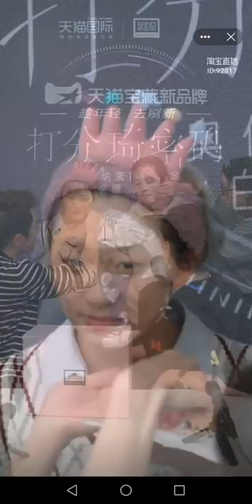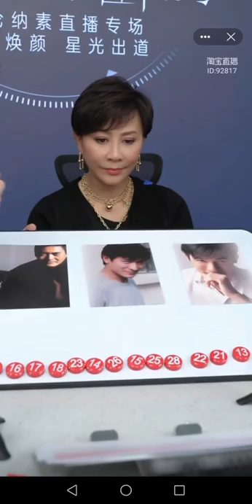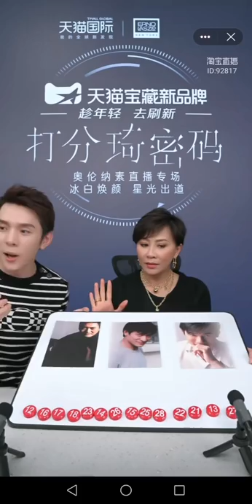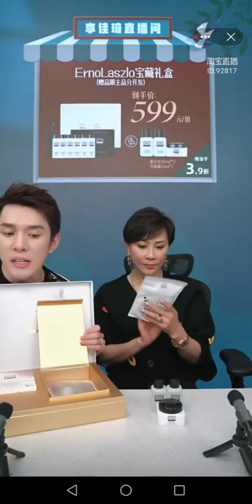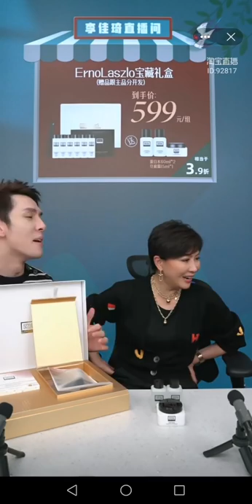【李佳琦X刘嘉玲】刘嘉玲姐姐座客佳琦直播间全程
刘嘉玲姐姐座客佳琦直播间全程